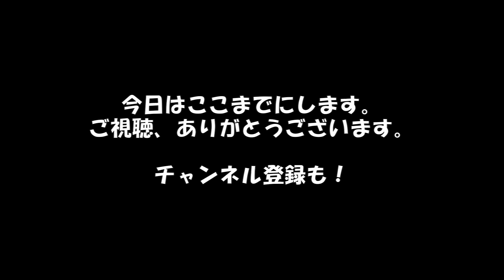【マインクラフト】スティーブ①ー１ 「山の上に、お城を建ててみた！」スマートフォン版【リキクエスト】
【リキクエスト】山の上にお城を建てるのにどのくらい時間が、掛るのかわかりませんがｗ